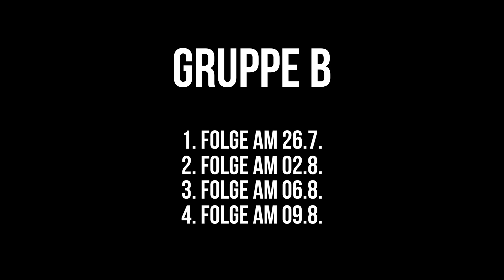Vorstellung Gruppe B | YouTube Predator Cup 2020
Die zweite Gruppe des YouTubePredatorCup steht in den Startlöchern.

In Gruppe B treffen Enrico Di Ventura (Westin), Jasmin Spingel-Petersen (Iron Claw), Salah El Barbouchi (SPRO), Julian Tronc (Julo Fish&Fun), Daniel Andriani (Hechtundbarsch.de) und Herbert Ziereis (Vize-Champion/ HAIX) aufeinander! In diesem Interview lernt ihr die Angler ein bisschen näher kennen und könnt euch ein erstes Bild machen, bevor es dann am Sonntag mit der ersten Folge der Gruppe B losgeht!

Ihr wollt den YPC supporten?
Jeder Einkauf hilft dabei!